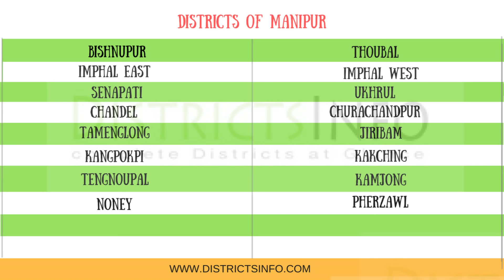Districts of Manipur state in India - Districtsinfo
Districts of Manipur state in India: Manipur state has 16 districts. In this video, we have listed all the Districts of Manipur state in India.